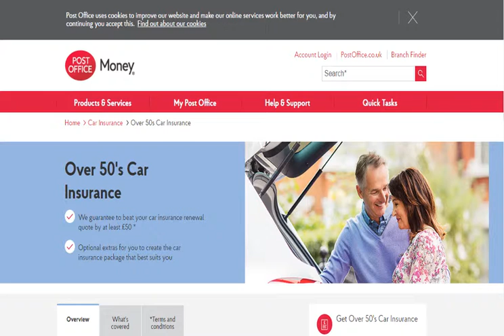car insurance for 50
Learn auto insurance quickly. Save $$
My background in insurance: Licensed in over 35+ states, I’ve been an insurance agent for 5+ years and am currently in the top 5% sales with the 3rd largest insurance company in the U.S. I have personally helped over 5,000 people buy insurance in auto alone.

I am going to show you what coverages you should be asking for from your insurance agent.
Most common coverages used:
Starters: BI 25/50 PD 50 UMBI 25/50 UMPD 10 (depending on value of veh) Medical payments 5,000

Middle coverage: BI 50/100 PD 50 or 100 (check price diff) UMBI 50/100 UMPD (value of veh) Medical Payments 5,000.

Average home owner coverage: BI 100/300 PD 100 UMBI 100/300 UMPD (value of veh) Medical Payments 5,000, road service/towing, Rental car (if requested)

If your vehicle is valuable then full coverage: Comprehensive and Collision. I use deductibles of 250(comprehensive) and 500 (collision). If the cost of these coverages are more than what the value of the vehicle is in a 3 year period you may want to evaluate if it’s still worth keeping.

Remember, it’s a risk. How much risk do you want to take?

States with mandatory PIP coverage
• Arkansas
• Delaware
• Florida
• Hawaii
• Kansas
• Kentucky
• Maryland (unless a waiver is signed at initial purchase of the policy)